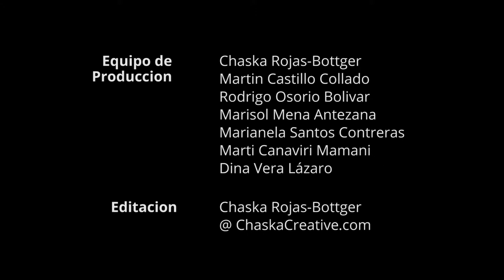Marisol "Chaska Kanchariq" Mena Antezana - Quechua